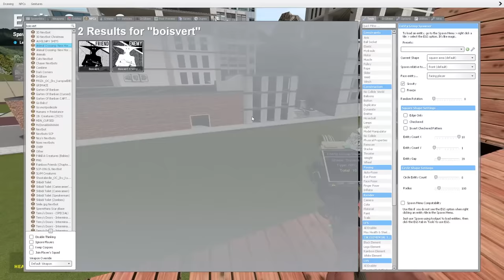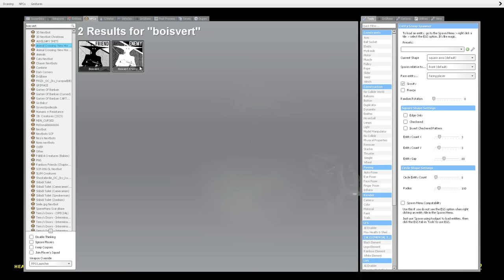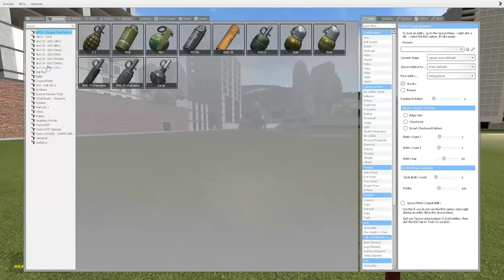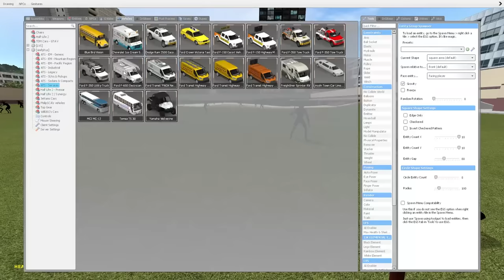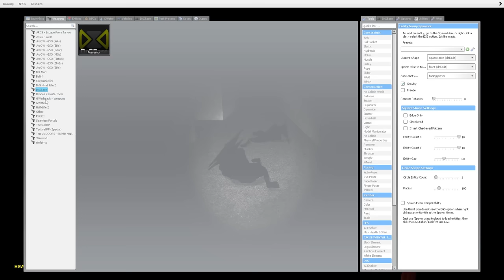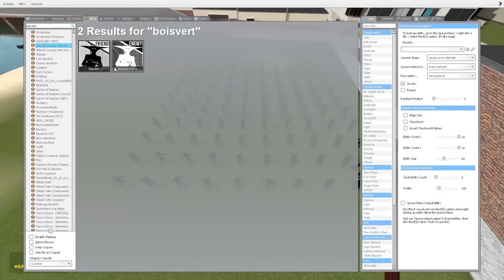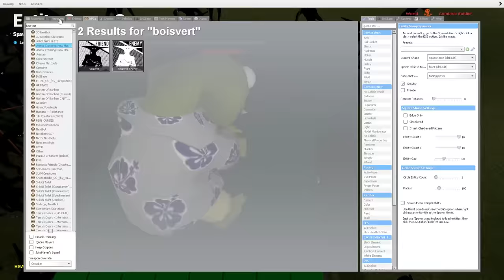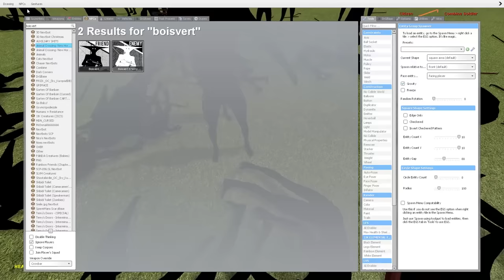BOISVERT IS TERRIFYING! - Garry's mod Sandbox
Hey everyone! today Frizky goes against a TERRIFYING NPC called BOISVERT in Garry's mod! A bunch of funny stuff happened, well... every sandbox video is really funny! so make sure to stick to the end!